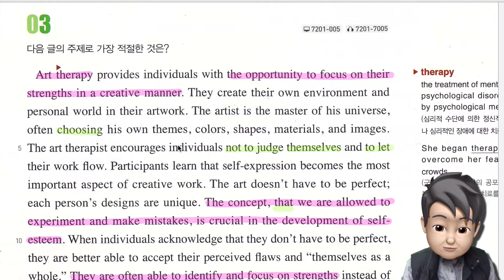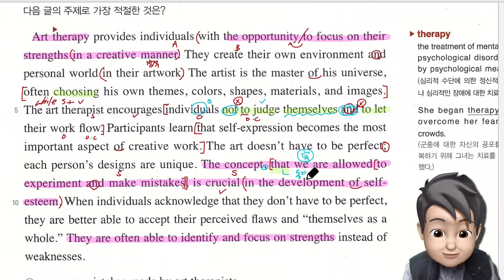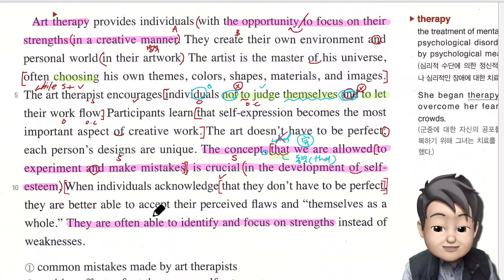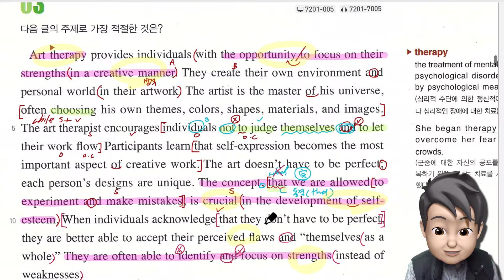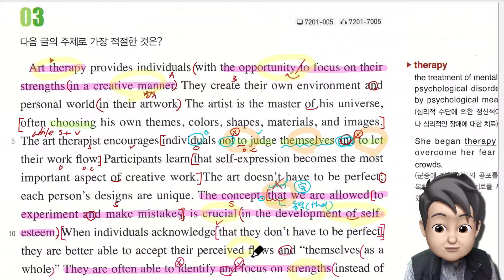리딩파워 유형편 완성 C1 Unit1 3번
리딩파워 유형편 완성